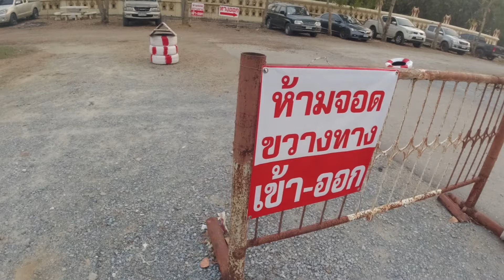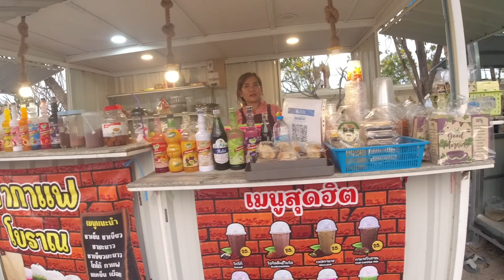Thaimarkt in der Provinz, man kriegt alles auf dem Dorfmarkt in Thailand